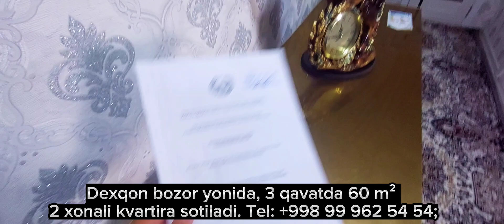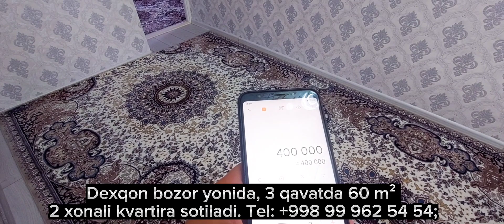СОТИЛДИ... УРГАНЧ ШАХАР, ДЕХКОН БОЗОР ЁНИДА КВАРТИРА НАКД, КРЕДИТ АСОСИДА СОТИЛАДИ.